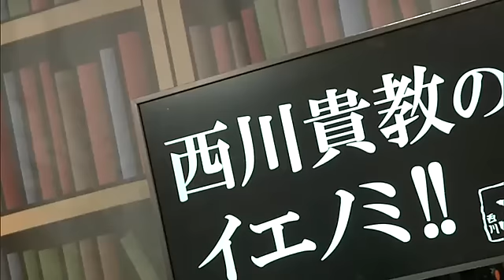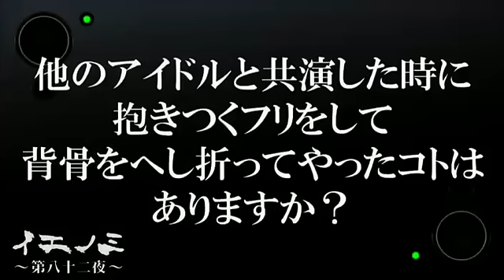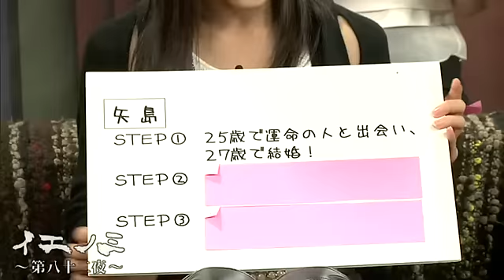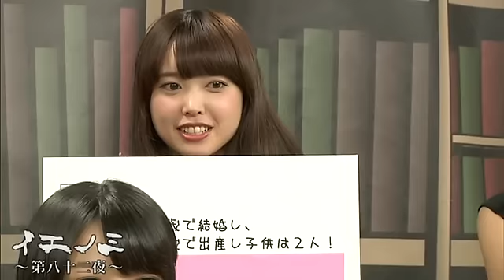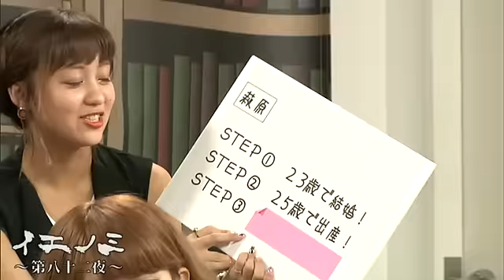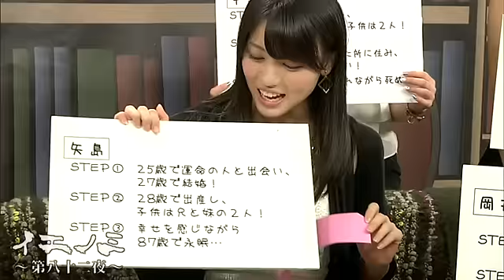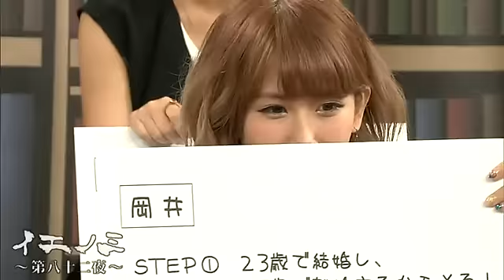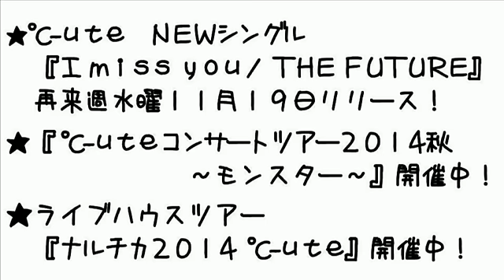2014-11-06 西川貴教のイエノミ!!～第八十二夜～ ℃-ute